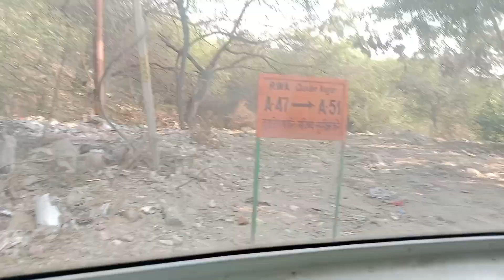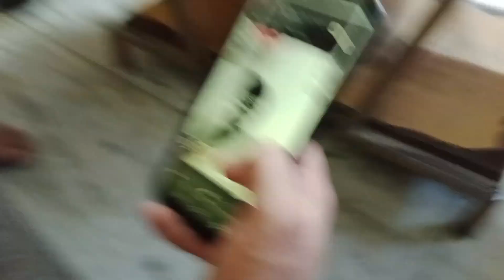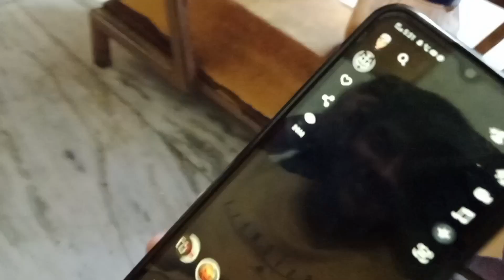Aaj bhaiya ko sikhai car😱😁